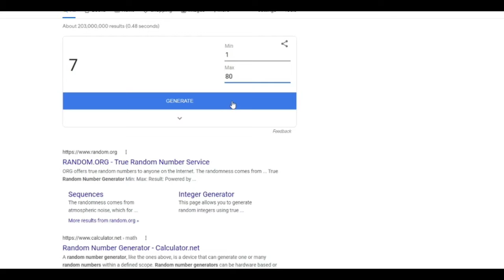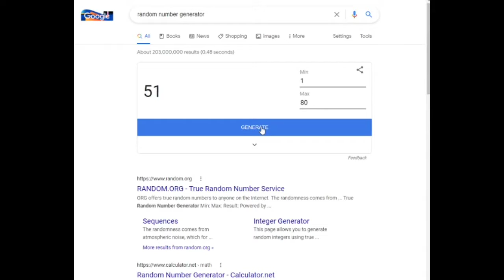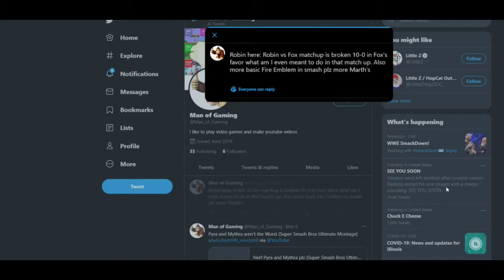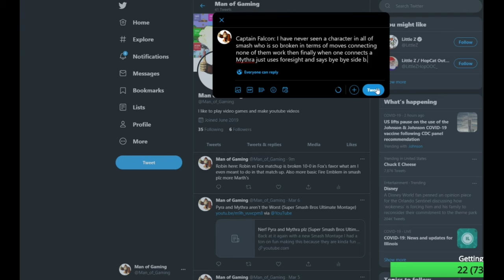Smash Character getting into Elite Smash and writing their own Tweets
If a character chosen at random doesn't make it into Elite Smash a tweet of some sort will get written regarding them or their franchise.